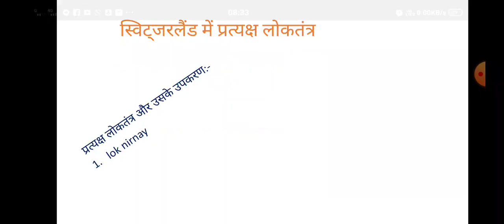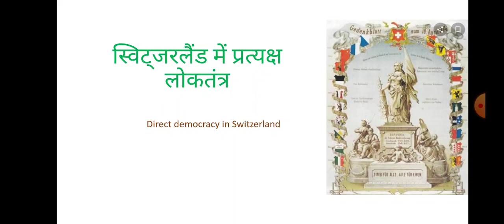Direct Democracy in Switzerland (s.s.kasana)